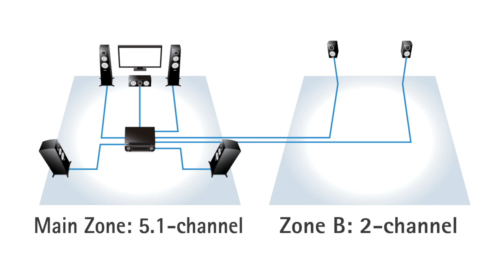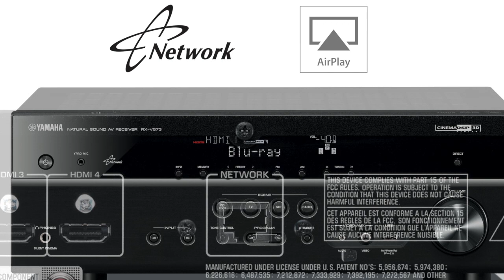YAMAHA RX-V573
7.1ch Network AV receiver with AirPlay, AV Controller App, DLNA and internet radio playback. Includes futuristic technologies like 4K video pass-through and ECO mode. Versatile USB input for iPod/iPhone/iPad/USB stick is also supported.